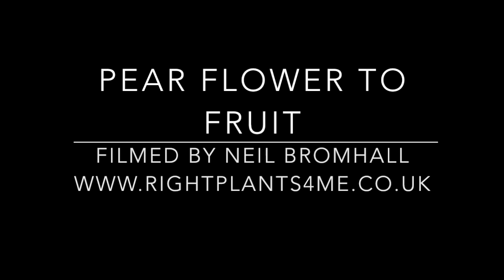Pear flower opening to fruit swelling time lapse filmed over 8 weeks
Pear flower opening to fruit swelling. Filmed over 8 weeks.
and new App.
Filmed in my studio under controlled conditions
Nikon D300s, flash and growlight.